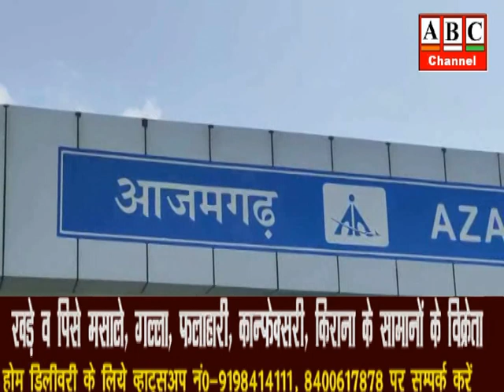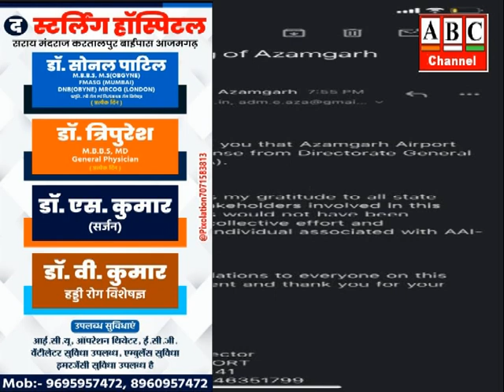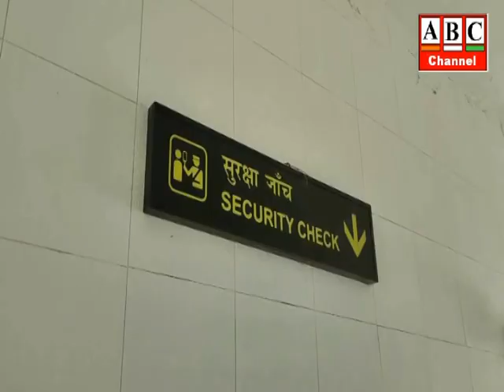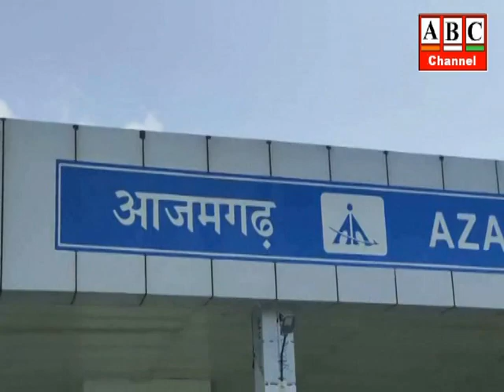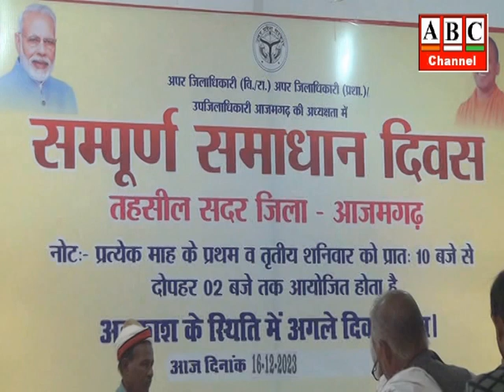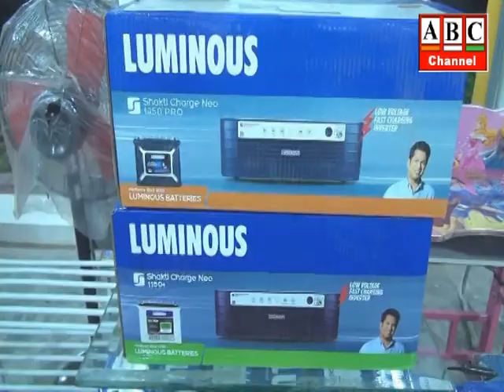ABC News Azamhgarh 16 12 2023